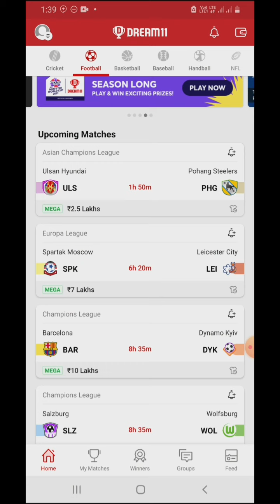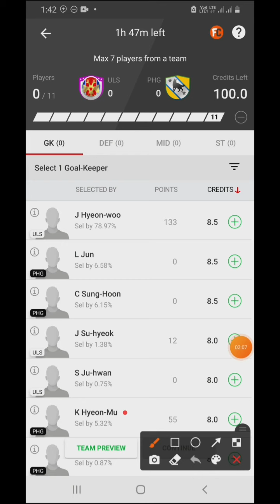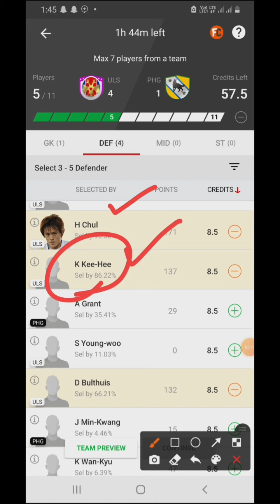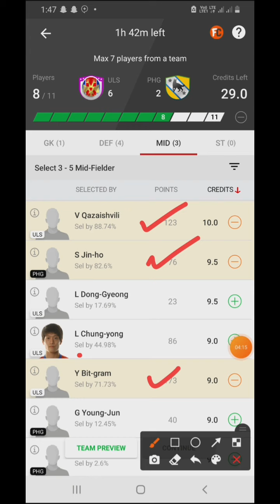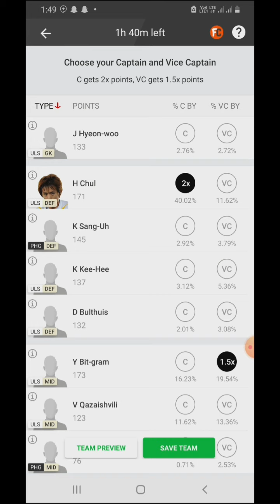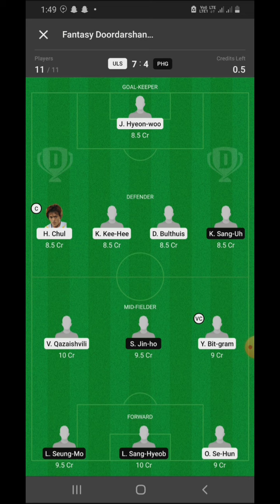ULS vs PHG football | ULS vs PHG dream11 | ULS vs PHG dream11team | ULS vs PHG football prediction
🔥 Choose 1WIN to win 🔥

The highest odds 💯

Instant withdrawal of any amounts 📲

Get a BONUS up to +500%

Bro, now it's up to you!😎